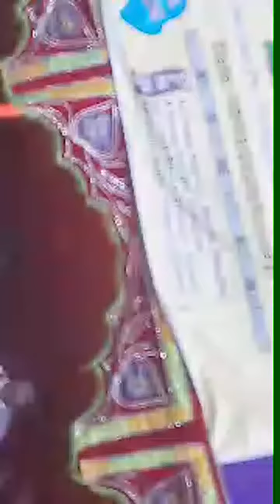Highlight 23:15 – 0:00 from SARNA DHOROM MIDUN POTOMBEDA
Sengel Media News